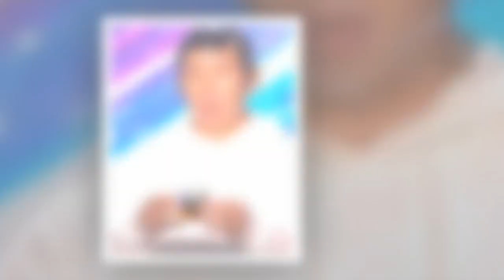BGT viewers slam 'irresponsible' act as man is set on fire